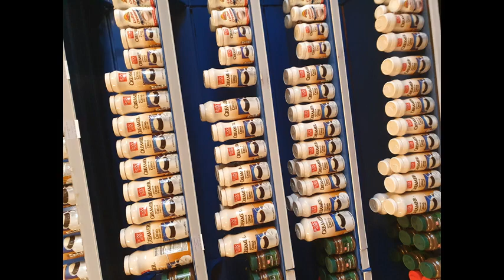* Dries Mix jack333333